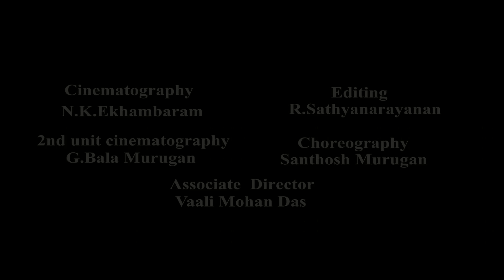Kalam Salaam (Hindi) - Legends Of India | Music Video | Benny Dayal | Ghibran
Official Music Video of Kalam Salaam (Hindi)

Penned by Sandeep Sreevastava
Sung by Benny Dayal

Cast- Madhusudan
Director- Vasanth S Sai
Music Director- M.Ghibran
Cinematography- N.K.Ekhambaram
Editor- R.Sathya Narayanan
Choreography – Santhosh Murugan
Associate Director: Vaali Mohan Das